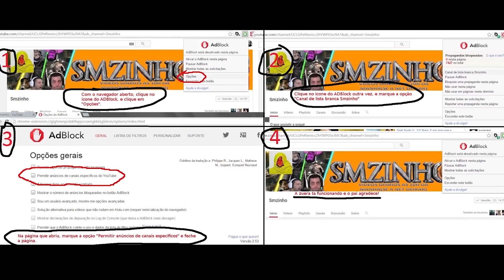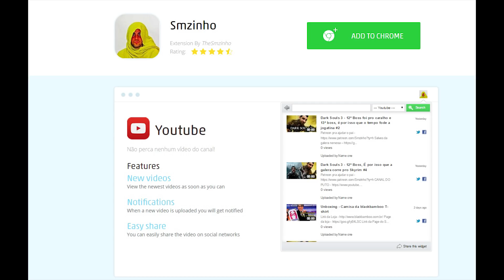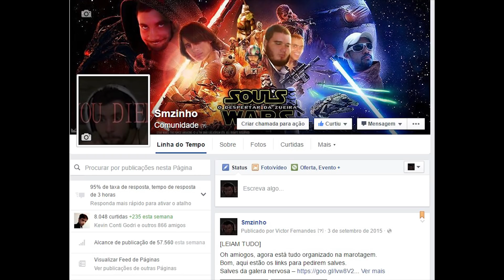Dead Cells PT#06 - Uma jogatina diferenciada